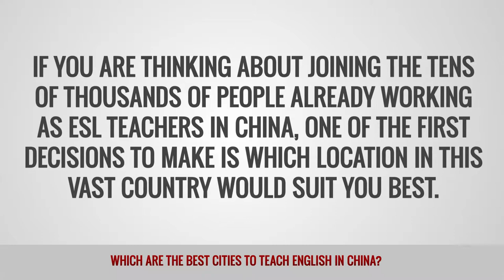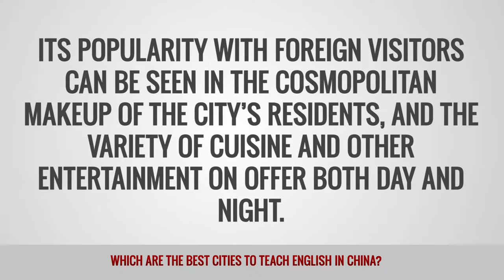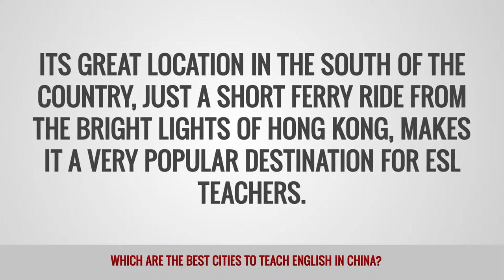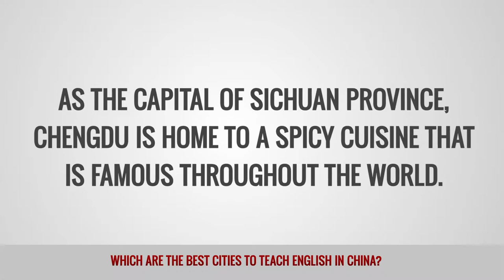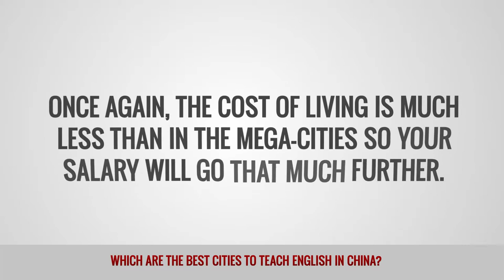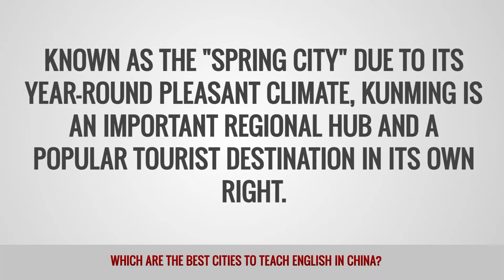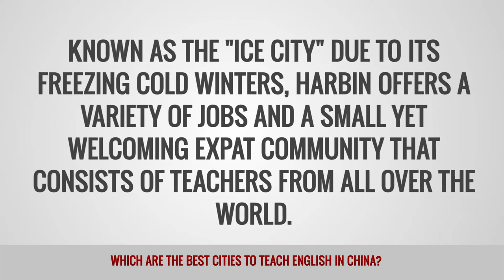Which are the best cities to teach English in China?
If you are thinking about joining the tens of thousands of people already working as ESL teachers in China, one of the first decisions to make is which location in this vast country would suit you best.

For more information on teaching English in China, check out this